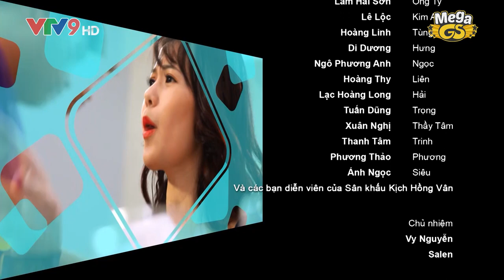Sitcom Oan Gia Bùm Chéo - Phần 2 - Tập 56: Cuộc Gọi Bất Ngờ | Phim Hài Gia Đình 2018